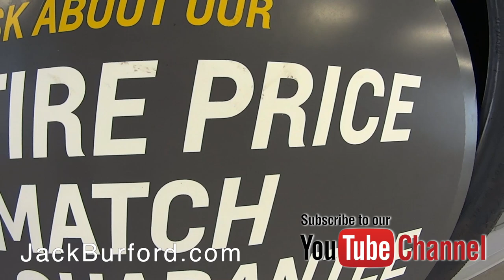Ricky explains why bald is not always beautiful!